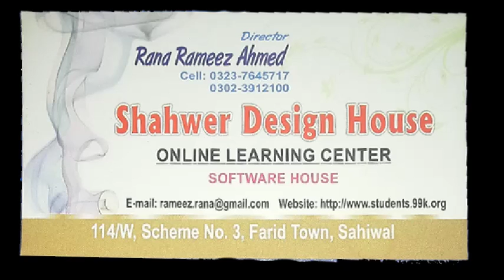Womens AX Paris Lace Mesh Top, 8 Black